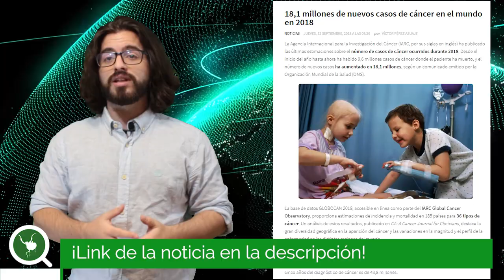¿Qué es el cáncer? Agentes cancerígenos y origen de las células cancerosas | Hidden Nature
El cáncer se define como “Enfermedad que se caracteriza por el crecimiento incontrolado de células cancerígenas que tienen capacidad para diseminarse por el cuerpo”.

En general, toda célula tiene un periodo de vida donde desarrolla su actividad, se divide mientras realiza su función y acaba muriendo de forma programada mediante apoptosis, pero esto no ocurre adecuadamente en la célula cancerígena.

Este descontrol celular puede desarrollarse en muchos tejidos u órganos, provocando diferentes efectos sobre nuestro organismo. Todos aquellos agentes que puedan provocar este crecimiento incontrolado es lo que se denomina como “agente cancerígeno” o carcinógeno.

Agradecimientos por parte del contenido multimedia al Instituto Nacional del Cáncer.

Referencias bibliográficas:

1. American Cancer Society (última vez revisada en 2016), "Known and Probable Human Carcinogens".

2. Genetics Home Reference (2018), "RET gene".

3. Elie Dolgin (2009) "Human mutation rate revealed".Nature news, disponible

4. Cooper GM (2000). "The Cell: A Molecular Approach". 2nd edition. Sunderland (MA): Sinauer Associates. The Development and Causes of Cancer.

Edición: Victor Pérez Asuaje
Presentador/Voz: Victor Pérez Asuaje